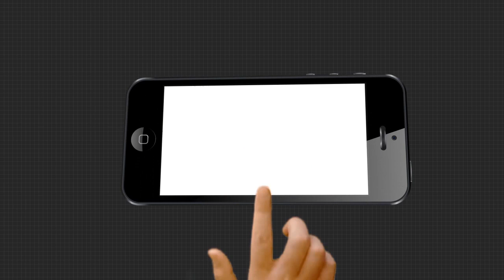ସ୍ୱତନ୍ତ୍ର ରିଲିଫ କମିଶନରଙ୍କ ପ୍ରତିକ୍ରିୟା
ରାଜ୍ୟରେ ବର୍ଷା ଓ ବନ୍ୟା ସ୍ଥିତି ନେଇ ସ୍ୱତନ୍ତ୍ର ରିଲିଫ କମିଶନରଙ୍କ ପ୍ରତିକ୍ରିୟା.
ArgusNews Odisha Relief_Commissioner_OdishaWatch all the current, latest and breaking news only on "TheArgus.in" LIVE TV. The one-stop destination for LIVE news on politics, entertainment, sports, gadgets, and business.